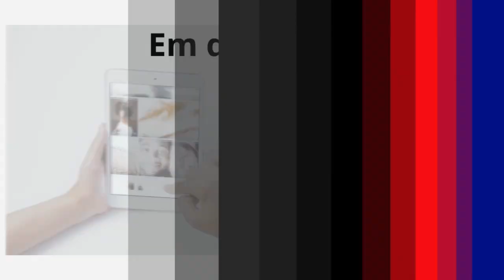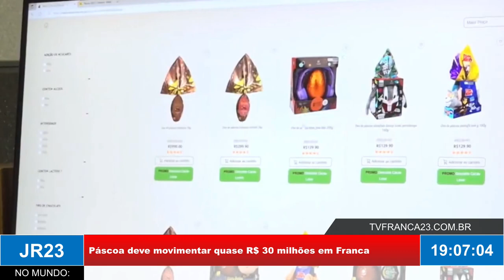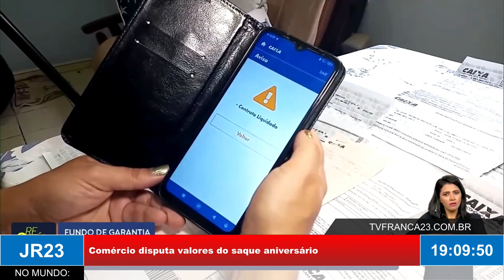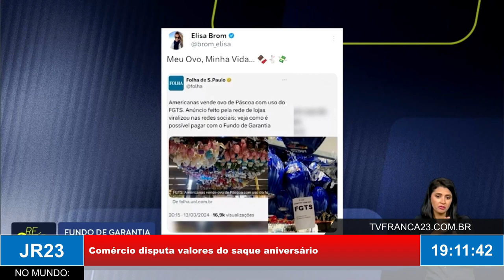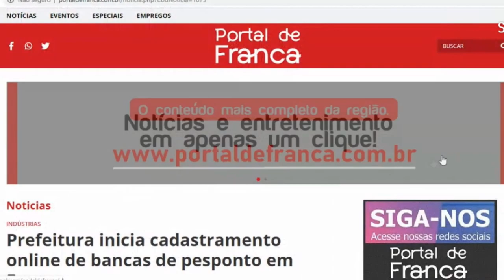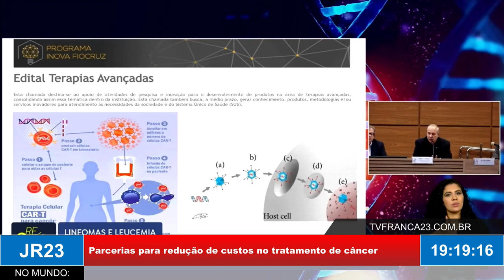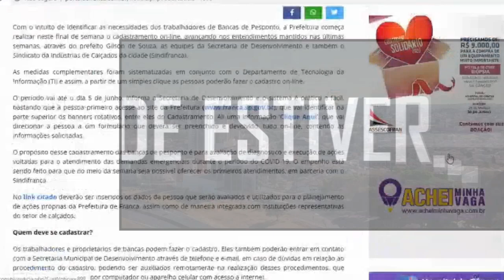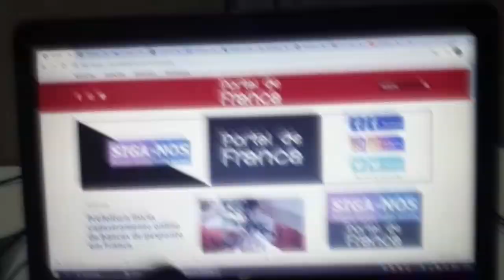JR23 29 03 24